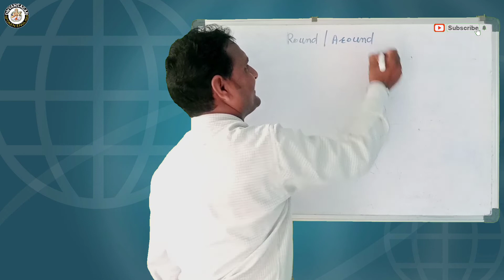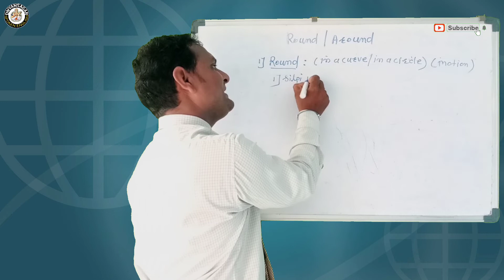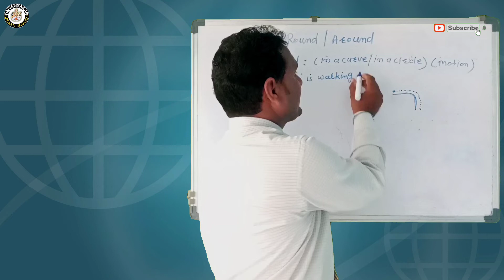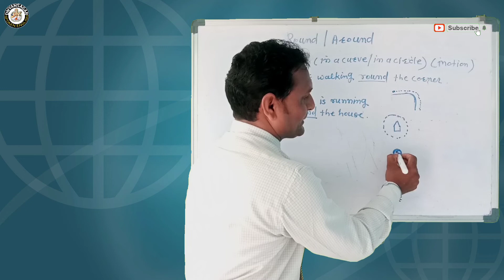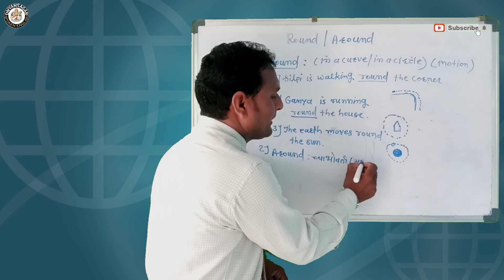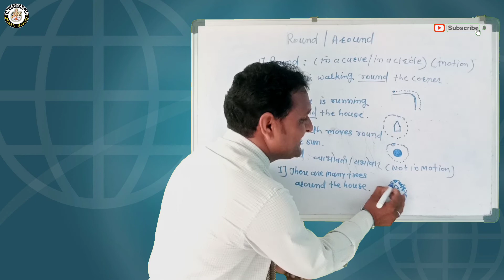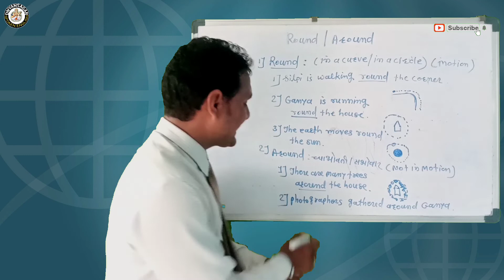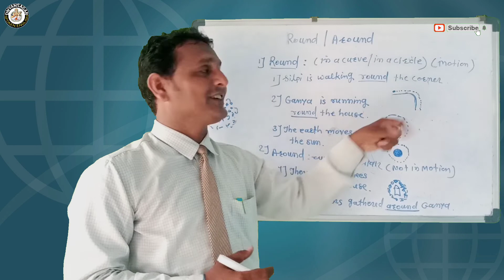Round | Around | च्या भोवती |Prepositions Of Place| Dnyansagar Spoken English | Warora |By Kadwe Sir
Round & Around

Round = च्या भोवती ( in a curve /in a circle ) ( In motion )
1) Silpi is walking round the corner .
2) Ganya is running round the house.
3) The earth moves round the sun.

Around = च्या भोवती  ( Not in motion )
1) There are many trees around the house.
2) Photographer gathered around Ganya.